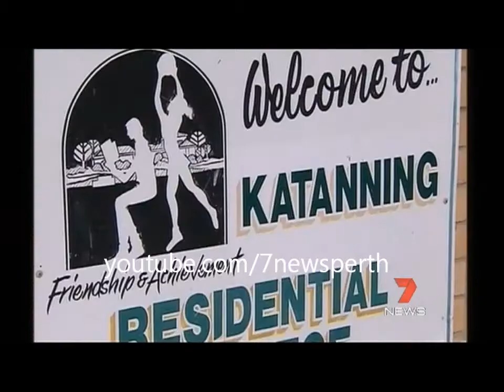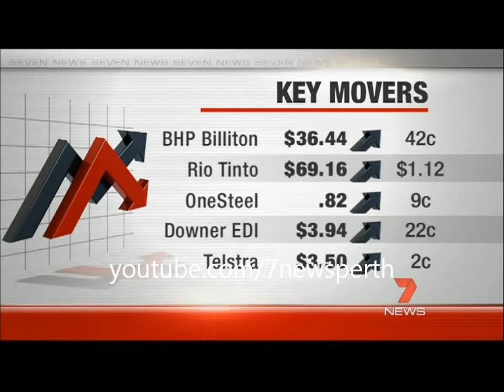Seven News Perth - News & Weather 21/02/2012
With Rick Ardon, Susannah Carr, Geof Parry, Grant Taylor,Alexis Donkin and Natalia Cooper